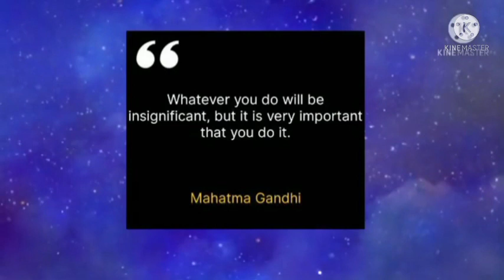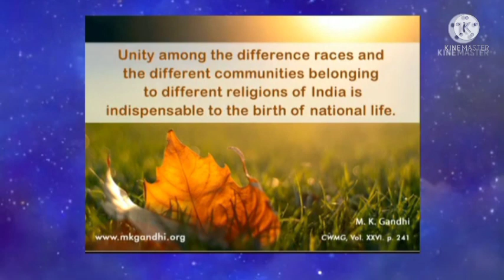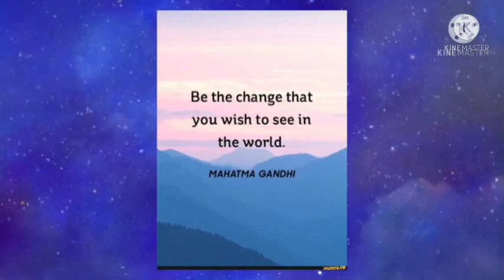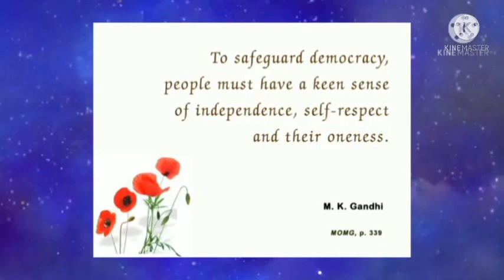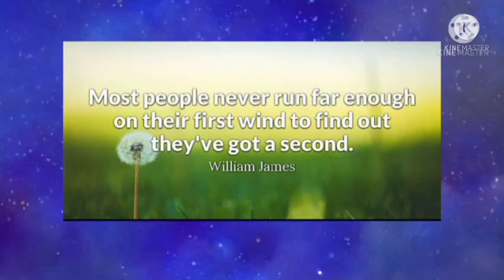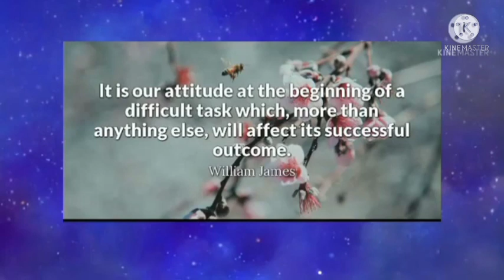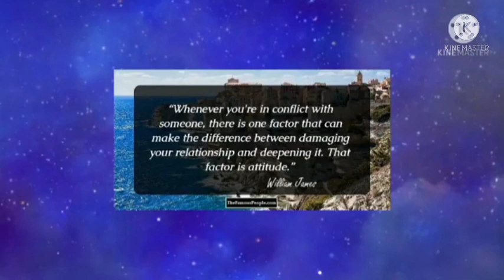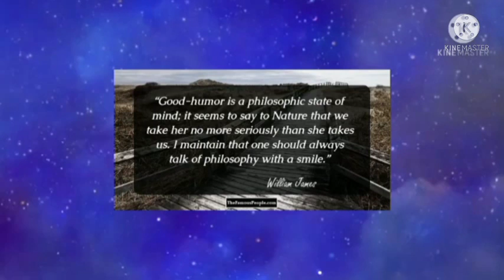English Qoutes with relaxing music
Relaxing Music
Qoutes by Mahatma and Gandhi